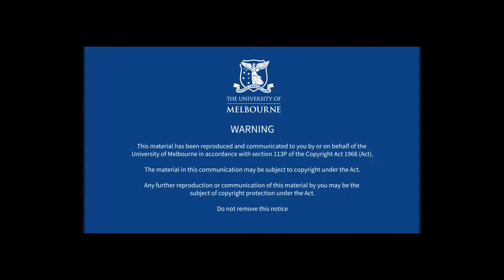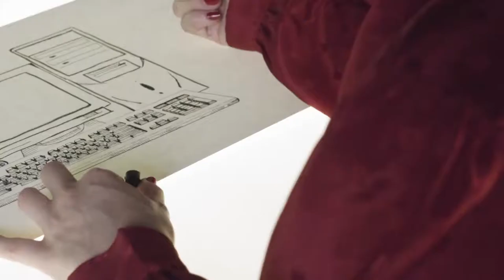Self and Society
Dan Woodman on self and society